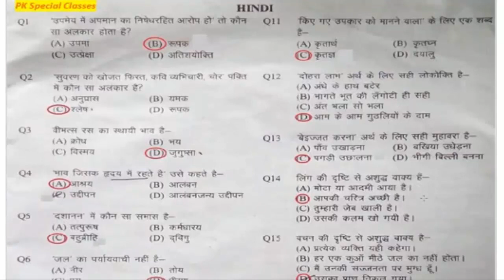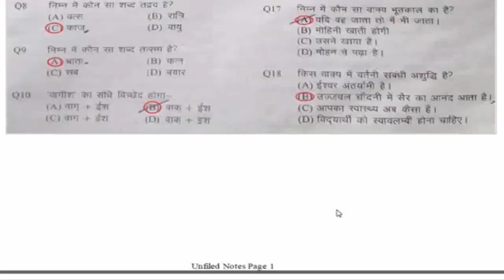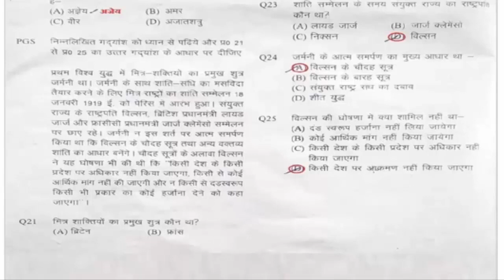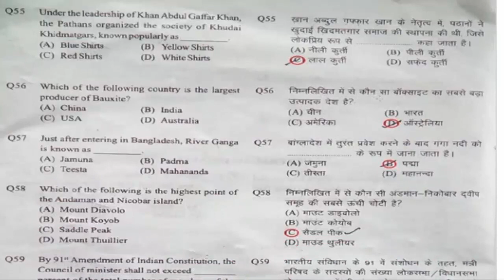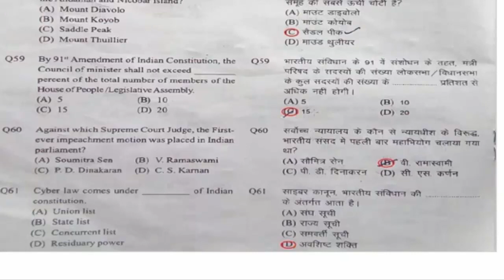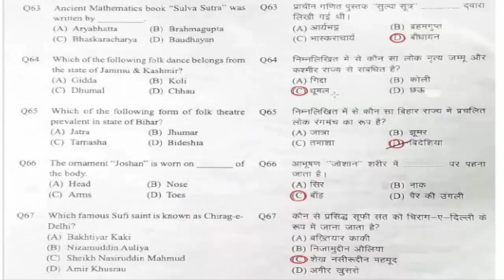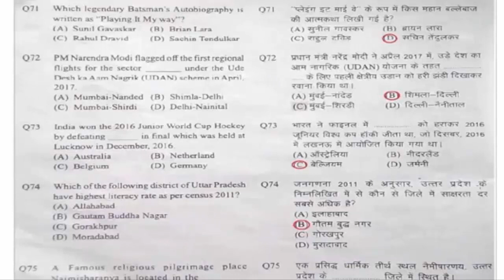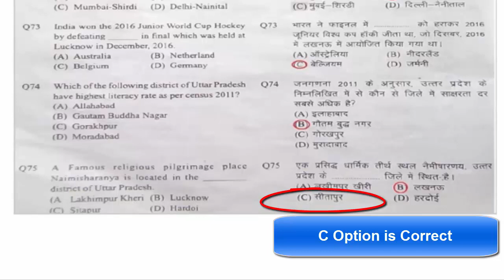Allahabad High Court Group C Previous Year Solved Paper, देख लो ऐसा पेपर आता है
In this video I describe about Allahabad High Court Group C Previous Year Solved Paper.